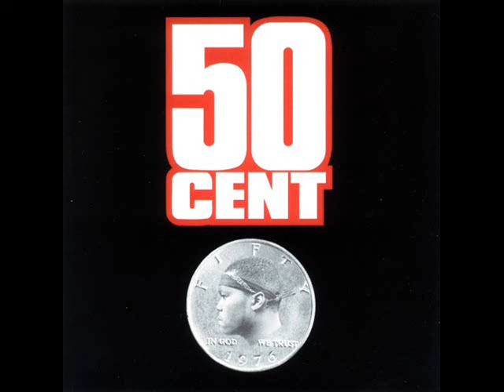50 Cent - Power Of The Dollar - Da Repurcussions